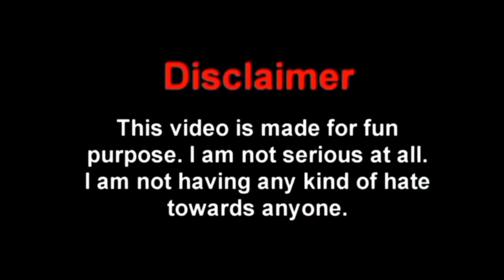मैं HIP-HOP ID HACK करूंगा 😝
Hello guys ,
Hope you liked the video ,if you liked it